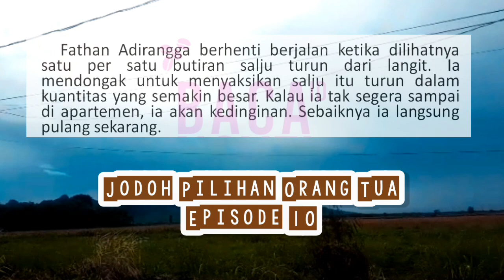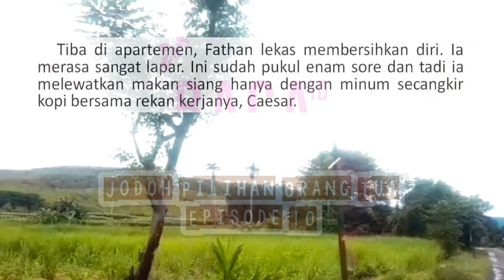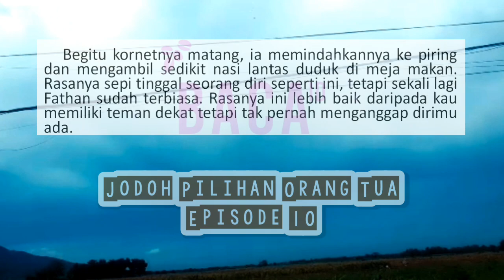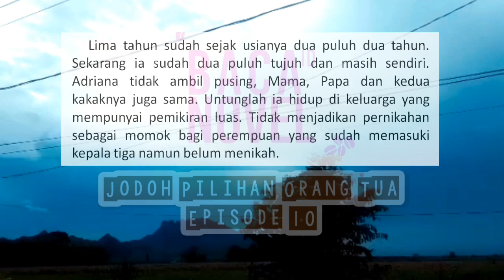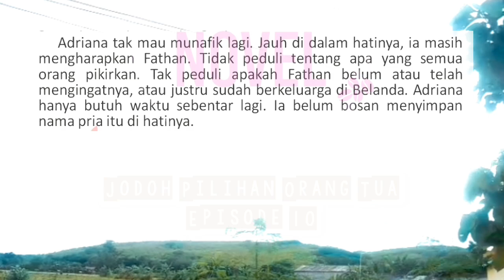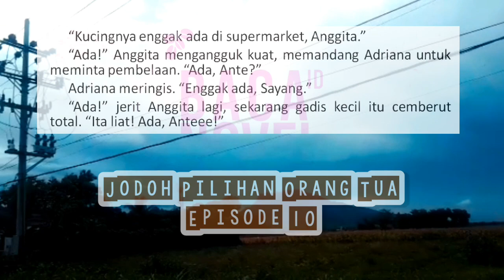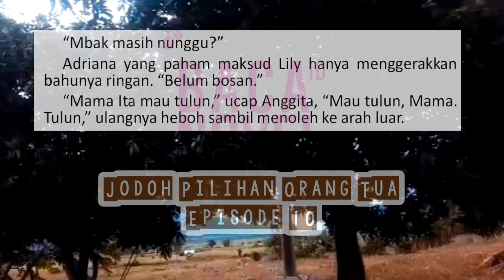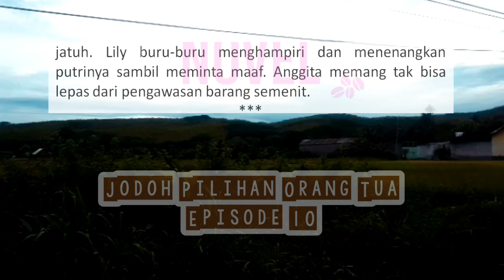Ep10 Fathan Akan Pulang | Jodoh Pilihan Orang Tua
blurb.

Adriana masih setia menunggu Fathan pulang dari luar negeri. Selama ini mereka tidak pernah berkomunikasi pasca Fathan kecelakaan.